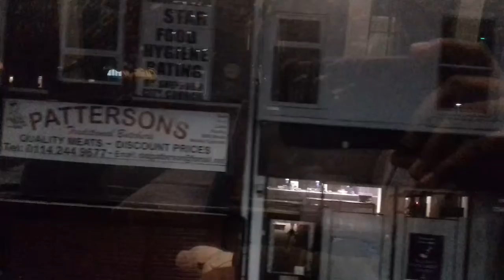First South Yorkshire ex London Volvo B7TL Plaxton President 32219